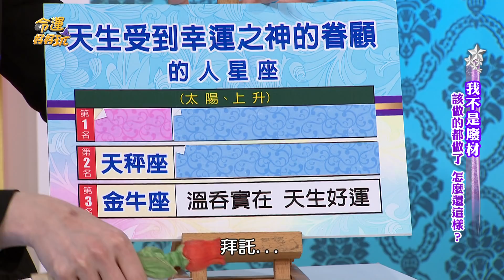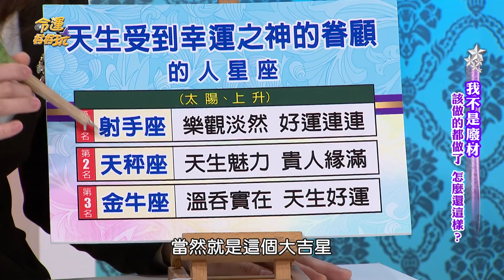【命運好好玩】幸運之神來顯靈 天生運氣極佳星座TOP3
受到幸運之星木星和金星守護的星座，

他們天生就是比別人運氣好一點！！